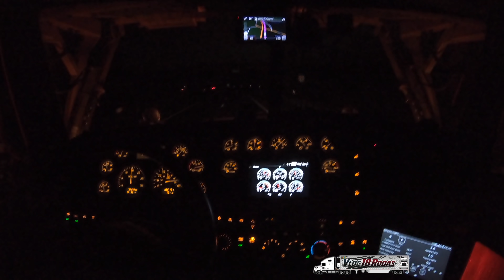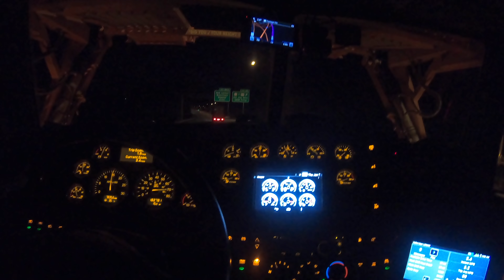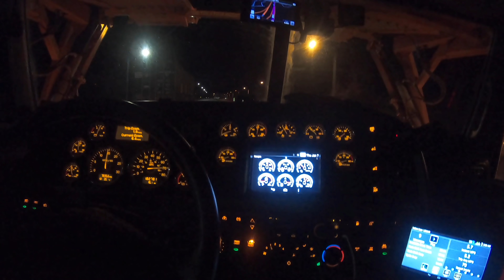Aquele Giro Pelo Norte - Ep02/2021